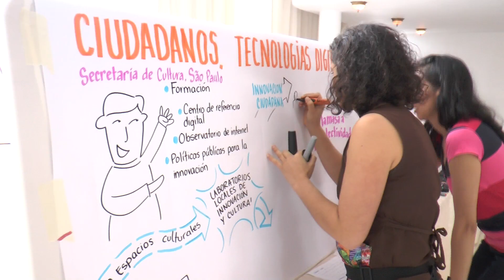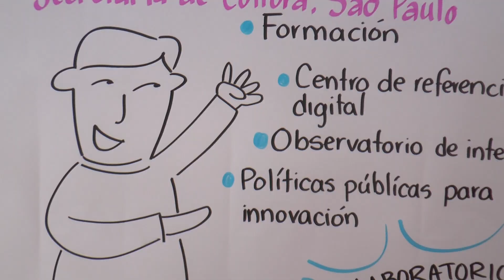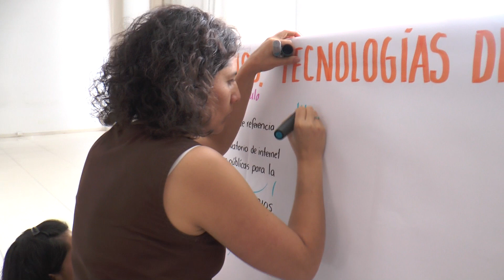SEGID busca impulsar la Innovación Ciudadana